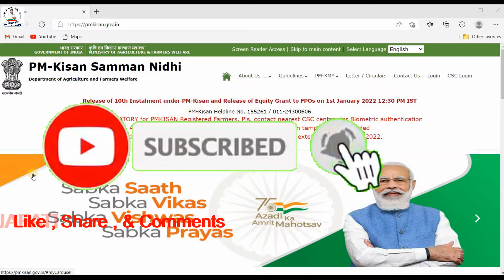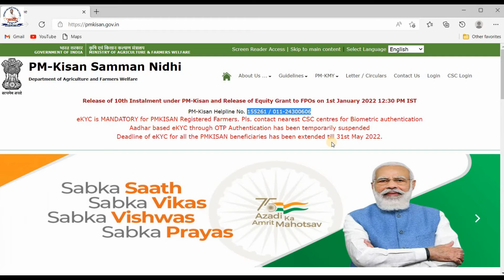Pm kisan ekyc Last date | pm kisan ekyc last date extended | Rishi 2022 Hindi